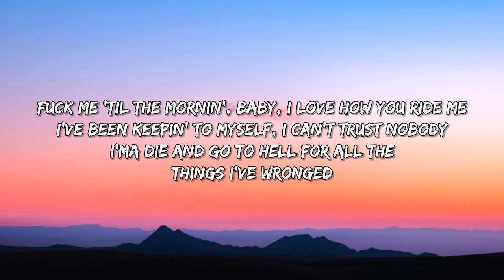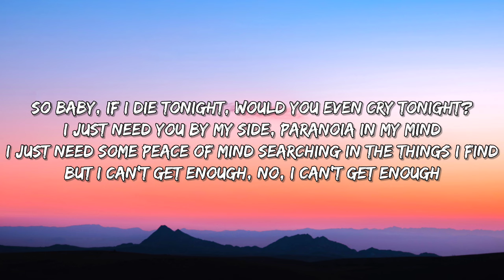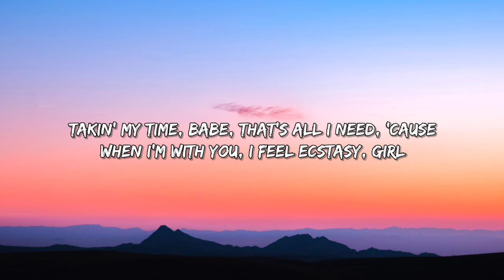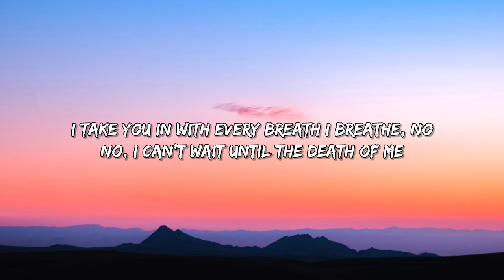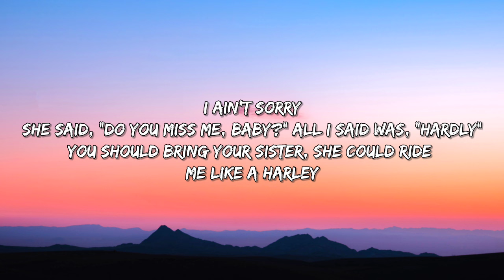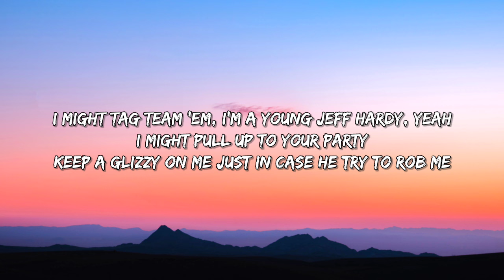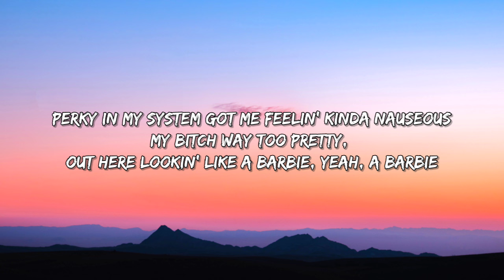Juice WRLD - Barbie (Lyrics) ft. Xxxtenations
girl,whatever​​​​​​​ juice wrld​​​​​​​,juice​​​​​​​ wrld whatever​​​​​​​,juicewrld​​​​​​​ unreleased​​​​​​​ songs​​​​​​​,flashback​​​​​​​,